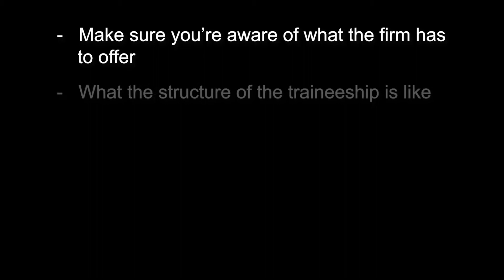Traineeship: Application advice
Hear advice from one current and two future trainees at Digby Brown about how to prepare for your application.